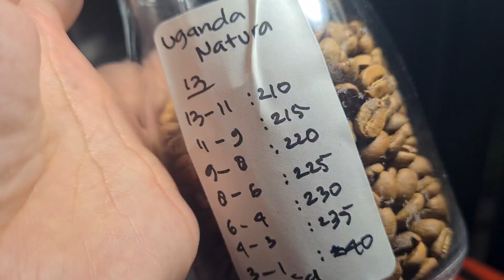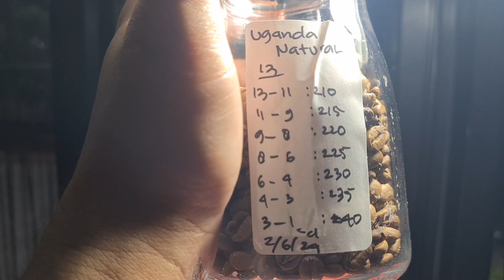HOT AIR CAFEMASY UGANDA KABATUNDA NATURAL. MAIN LIGHT2ANLAH YUK!